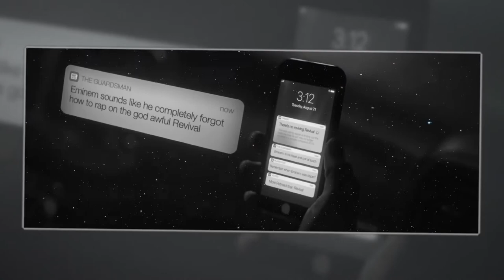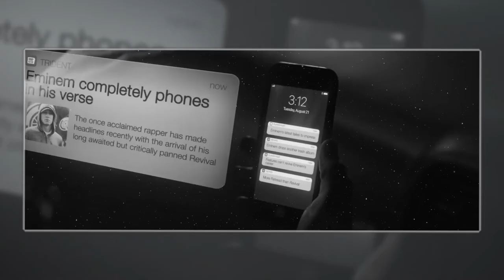[FREE] EMINEM x DRAKE TYPE BEAT - "TO THE TOP" (Prod. by Ted Dillan)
Must credit (prod. by Ted Dillan)